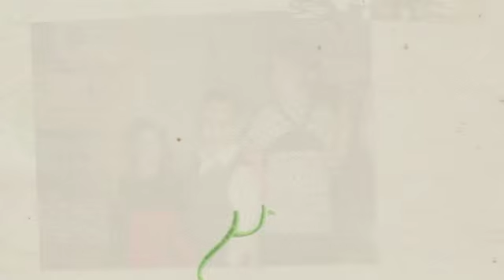Great grand kids